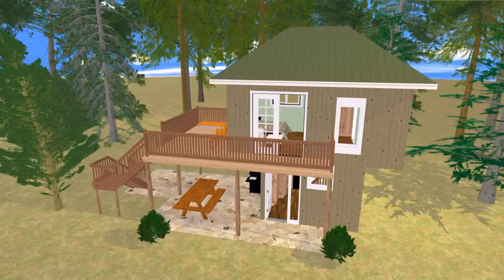Small House Plans Under 300 Square Feet - DaddyGif.com (see description)